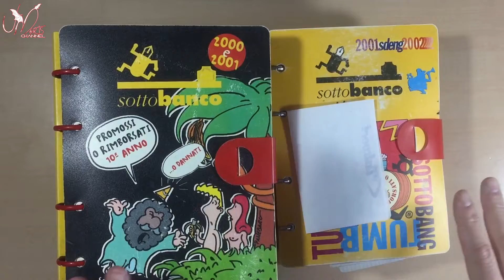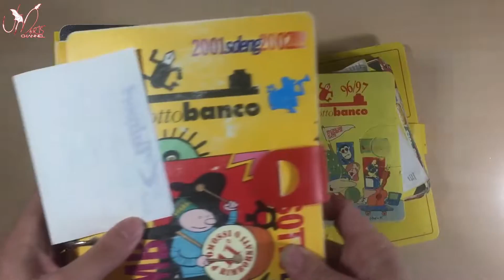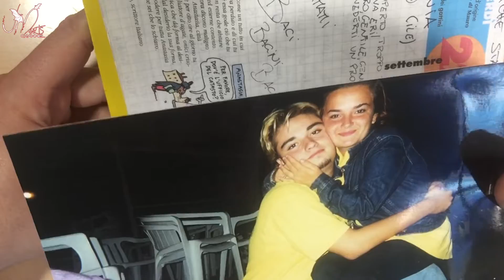Video Tag - Basta mi metto a NUDO! Tanti Auguri a ME!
Ciao! Benvenuti in questo nuovo video!

TAnti auguri a me, tanti auguri a me, tanti auguri a Umbertoooo
Tanti auguri a MEEEEEE!
E per festeggiare il mio trentaquattresimo compleanno... vorrei portarvi con me in un viaggio fatto di ricordi, di malinconia, di disagio, e di tanta bella fanciullezza! Eh si... vi farò vedere tutti i miei diari che usavo a scuola, ecco perchè mi metterò a nudo con tutti voi, cosi potrete conoscermi un pò di più! Potrete capire da dove viene la mia pazzia...
Un abbraccio e ... a venerdi con un video in collaborazione!!!